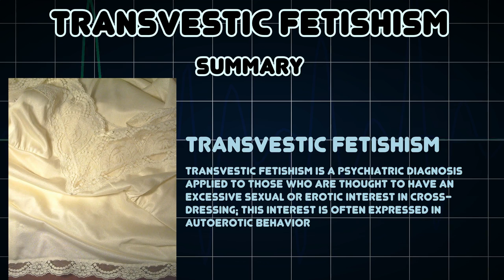Transvestic fetishism (Medical Condition)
Symptoms, risk factors and treatments of Transvestic fetishism (Medical Condition)

Transvestic fetishism is a psychiatric diagnosis applied to those who are thought to have an excessive sexual or erotic interest in cross-dressing; this interest is often expressed in autoerotic behavior